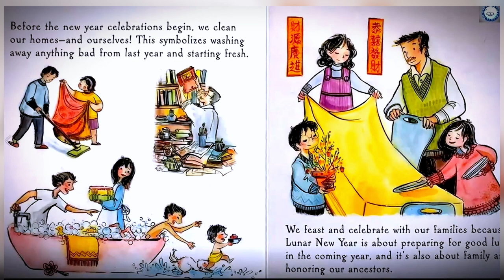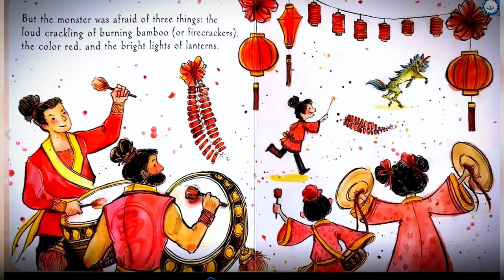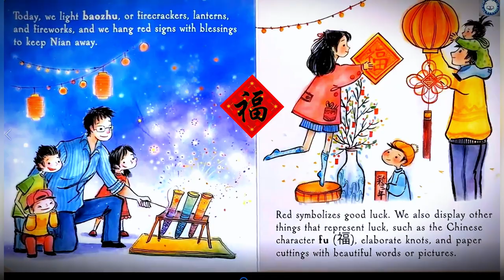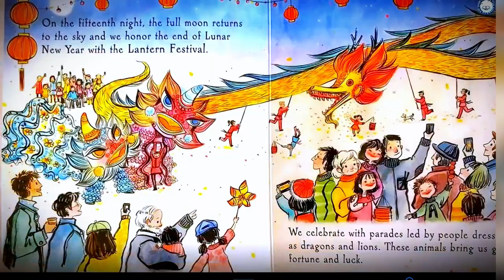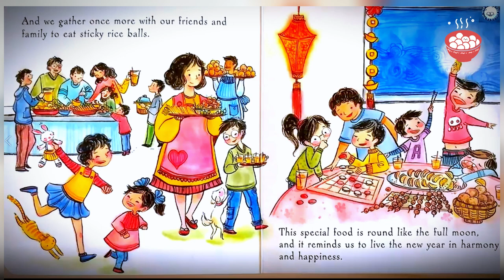【英文故事绘本】🎎🏮🇨🇳 Lunar New Year by Hannah Eliot | 农历新年|英语绘本 |儿童绘本推荐|睡前故事|中国新年绘本故事|春节的故事绘本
Lunar New Year by Hannah Eliot, Illustrate by Alina Chau

农历新年 #1 畅销书
了解有关农历新年（也称为中国新年）的所有传统。

每年冬至过后，又到了一个有很多名字的庆祝活动：农历新年、春节和农历新年！ 借助中国插画家 Alina Chau 的精美画作，这本喜庆的板书告诉读者农历新年邀请我们与家人和朋友共度时光、点灯、放烟花、与龙共舞，和谐地度过新的一年 和幸福。

如果您看到您拥有的剪辑，但您没有提交或未同意使用，我们很可能收到了错误的许可，很乐意为您解决这个问题！

00:00 Lunar New Year
00:52 Twelve different  animals of the Chinese zodiac
01:53 Monster Nian
03:09 Chinese character fu
04:16 Chinese Hongbao
04:49 Lantern Festival
05:28 Special food on Lantern festival is called sticky rice balls.